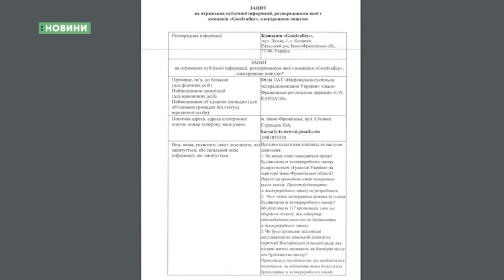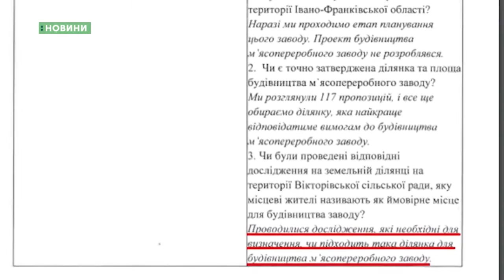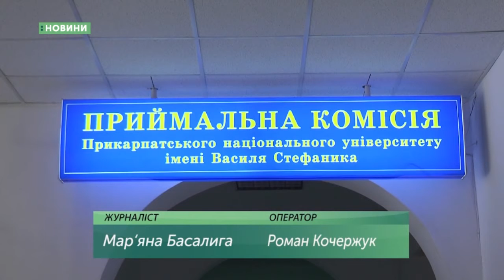17.07.2018. Новини. 19:00